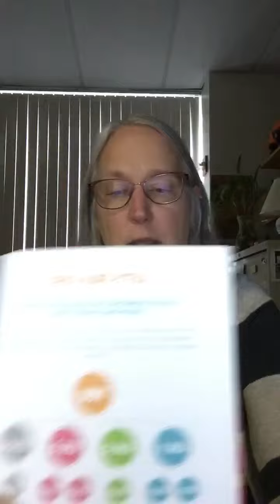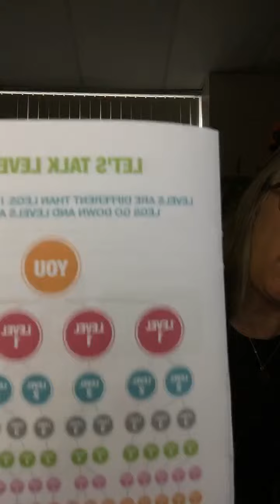Young Living Comp Plan #3- Levels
Young Living Comp Plan Series - #3- Levels